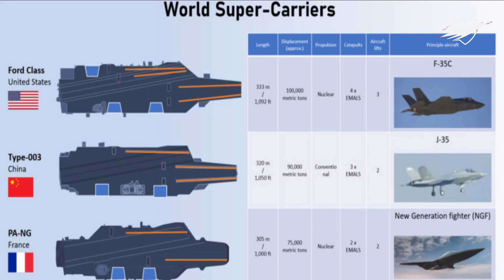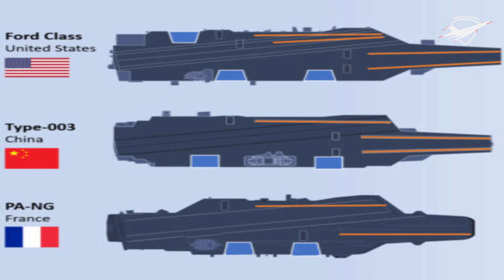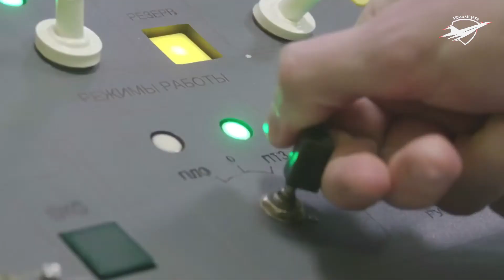U.S., China and France’s Navy Future Aircraft Carriers Compared 2022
Aircraft carriers will continue to exist. The oceans of the future will be more complicated and contentious, and new risks will be appearing. To the few navies that can operate them, the carrier will still offer unmatched conventional superiority. The Super Carrier, the largest and most powerful type of carriers, is being built only by the United States, China, and France. The nature of war is ever-changing. Future possibilities are being created by new technology that are changing the way battles are waged today. Existing unit types are demonstrating their value at the same time. The conflict in Ukraine has made this issue more apparent. The effectiveness of anti-tank weapons has led many people to doubt the tank's future in the public eye. However, both sides are still frantically looking for tanks on the ground. Similar discussions are taking place in the naval community.
The most remarkable class of aircraft carrier, known as super carriers, is only being pursued by three countries. These are China, France, and the United States. Other nations also run carriers, including Russia, Britain, India, Italy, and Spain. However, these are in some ways less powerful or smaller. Super carriers are not well defined, although they all share similar traits. They are the biggest, have air wings that can compete with most air forces, and can fly bigger aircraft (such airborne early warning planes).
In terms of super-carriers, the US is without a doubt the benchmark. The equally massive Gerald R. Ford-class super carriers are set to replace the present Nimitz-class super carriers. Even if the others in this article will be near, these 100,000 tonne behemoths are unparalleled in details. The design was based on years of gruelling experience operating super-carriers.
The Liaoning, China's first aircraft carrier, conducting training exercises in the Yellow Sea demonstrates the country's growing proficiency and assurance in carrier operations. However, the most similar to the U.S. Navy's is the newest Type-003 Fujian-class, which is being outfitted in Shanghai. Although it is a little shorter, its size is generally comparable.
Like the American Navy, the French Navy has a lot more experience in carrier operations. Despite being significantly smaller than the American super carriers, their current carrier, the Charles De Gaulle, is nuclear-powered.
The Porte-avions of New Generation, or PA-Ng, will close the gap. It is just slightly shorter than the Chinese Type-003 at about 300 metres and 75,000 tonnes. The French Navy (Marine Nationale) will be able to project power more successfully on its own or with allies thanks to PA-Ng, maintaining its conventional dominance.
The most potent warships at sea continue to be aircraft carriers, especially the so-called "super carriers." However, the restricted number of navies that can use them is a closed group.
IMPORTANT！

-The appearance of visual / audio information does not contain endorsement of U.S. Dod.
 -Few of the images, raw footages and dlips were not created / owned by us. This video is purely fan- made to draw & present comprehensive analysis as well critic, if you (owners) have seen your content and want to remove the same, please message us privately or mail us On：